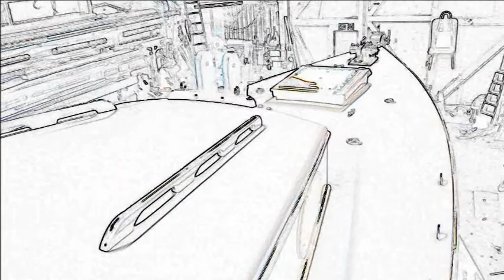Hillyard Wumpus Restoration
Restoration of a 9 ton Hillyard. A check up from the deck up. Just in time.